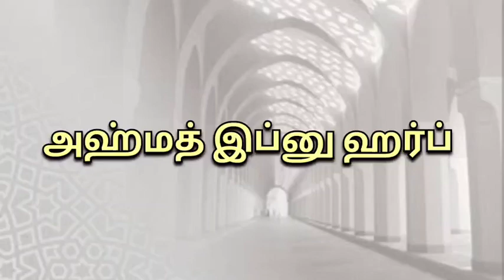History || அஹ்மத் இப்னு ஹர்ப் (ரஹ்) ...